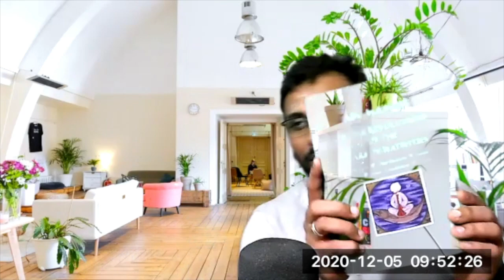Westerner Using Indian Astrology Interviews Indian Using Western Astrology (Ashwin Balaji Part 2)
Here is part 2 of my interview with Ashwin about the universality of astrology within the greek and hindu traditions. We talk about horary and prashna, William Lilly and Vettius Valens, amongst other things.